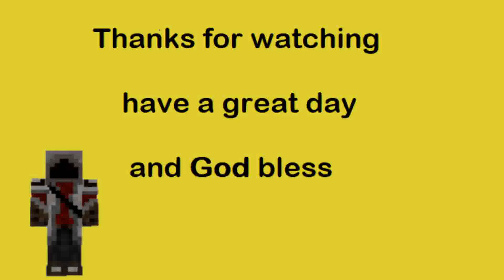Ranked Minecraft Hypixel skywars?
This video is me testing Hypixel's ranked skywars